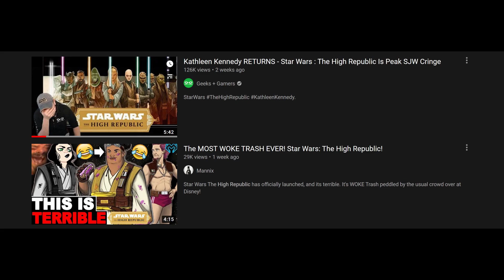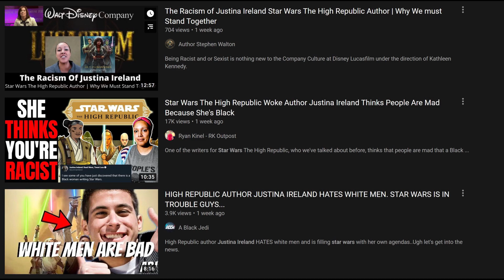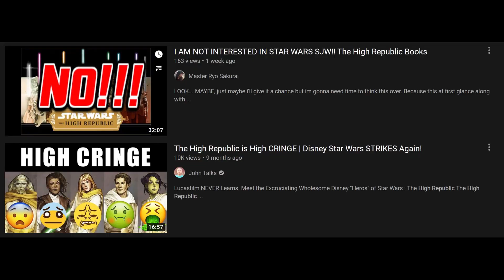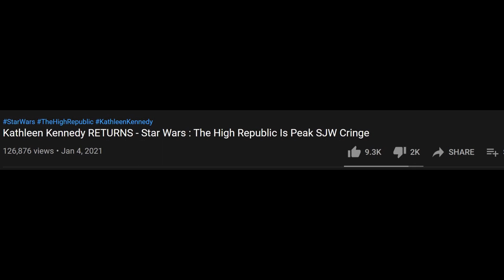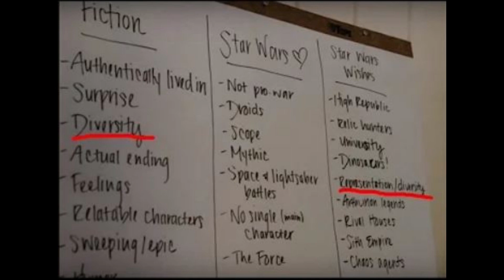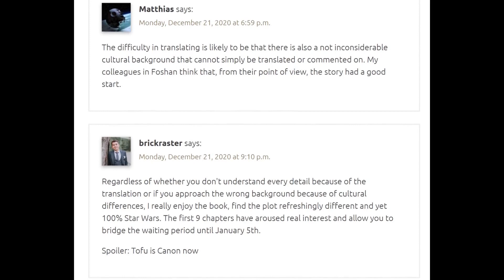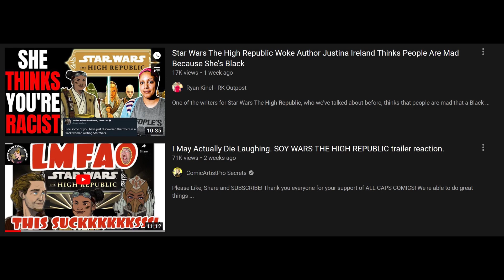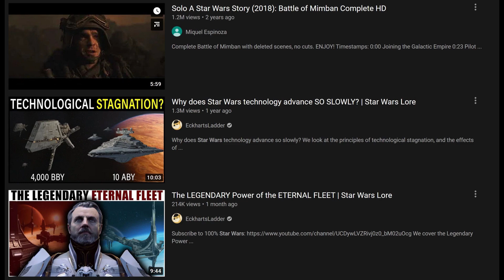Why Star Wars Fans HATE the High Republic and is it Justified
The High Republic which launched earlier this year has gotten a lot of criticisms from the star wars community. If you just search the High Republic on youtube, you will find video after video from various different youtubers about how the high republic is garbage, or SJW trash, and that its just Kathleen Kennedy pushing her crappy products on Star Wars fans again.

So why exactly do so many star wars fans hate the high republic? I’m going to uncover the main reason as to why there is so much hate and finally discuss whether these criticisms are justified or not.